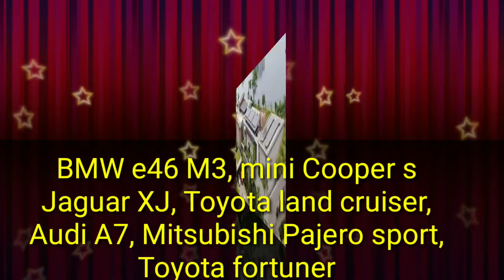Mammootty lifestyle, salary, networth,cars, house, Family,etc....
In this video I mentioned that about Mammootty lifestyle